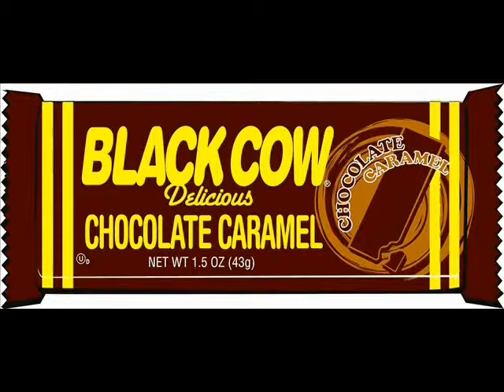Halloween Candy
WHY NOT GET CANDY THAT EVERYONE LIKES...NEVER ANY LEFT..HAPPY HALLOWEEN...I WILL BE PUTTING OUT..THE STORY OF HALLOWEEN, ON TUESDAY...SmileS